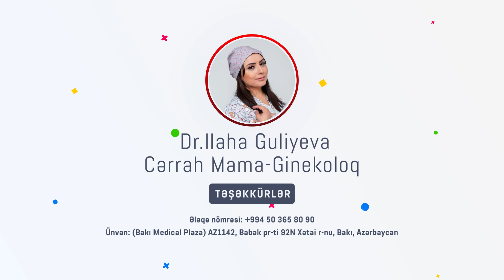Dr.İlahə Quliyeva - "4 illik sonsuzluğa son qoyduq"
Pasiyentim 4 illik sonsuzluqdan əziyyət çəkirdi. Xanımda polikistik sindromu laparoskopik üsulla aradan qaldırdıq. Əməliyyatdan bir müddət sonra pasiyentimin hamilə xəbərini aldıq. Ana da, körpə də sağlamdırlar.